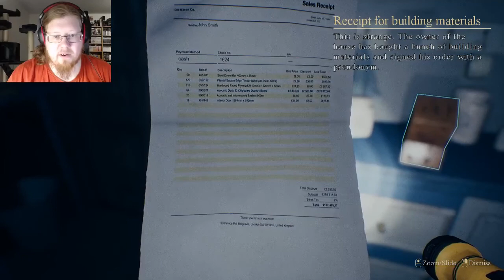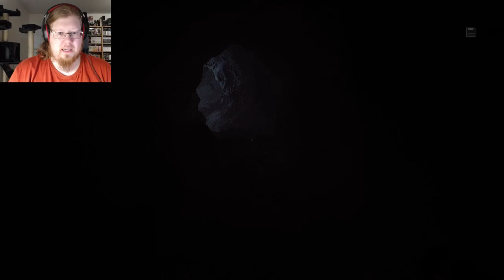House on the Hill - A pure nightmare (And full of lag) /w Kenny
► Next episode -

Scary!